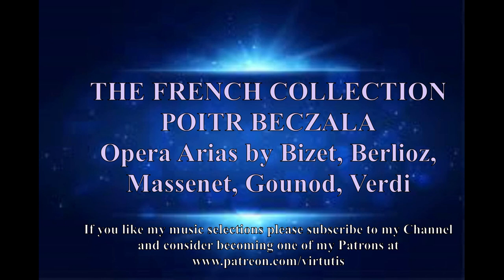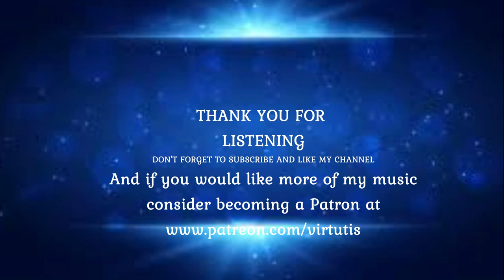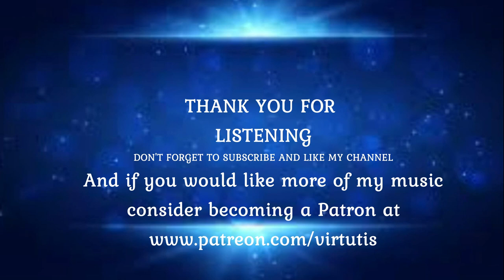The French Collection Poitr Beczala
Piotr Beczala is one of the most sought-after tenors of our time and a constant guest in the world’s leading opera houses. The Polish-born artist is acclaimed by audiences and critics alike not only for the beauty of his voice but also for his ardent commitment to each character he portrays. "Polish tenor and Met house favourite Piotr Beczala didn’t merely sing with gleaming lyric authority in each of the modes (comic, romantic, tragic) that Verdi packs into his part.… This was just the first hint of how completely Beczala would elevate everything around him." THE GUARDIAN